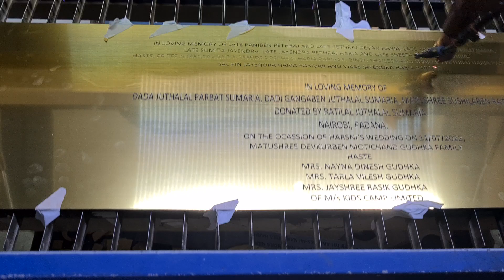October 31, 2023